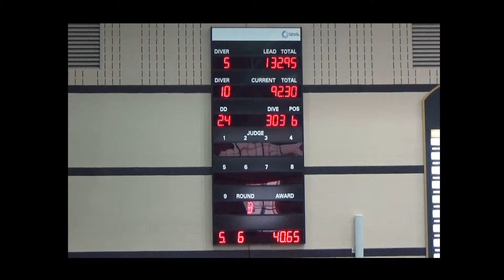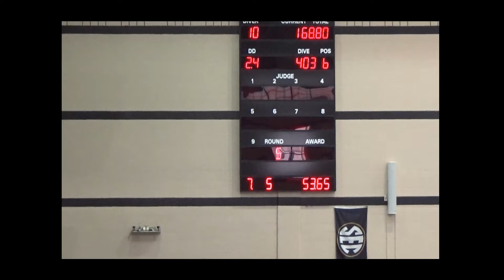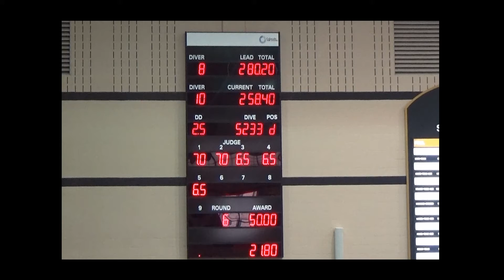Mizzou Invite Haily Vandepoel 1M